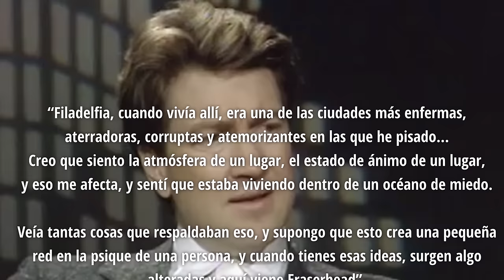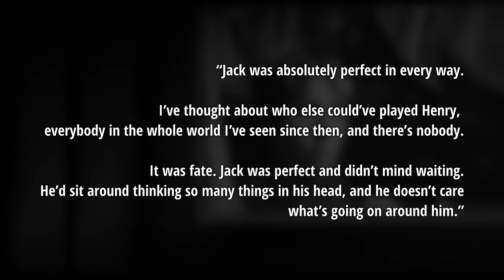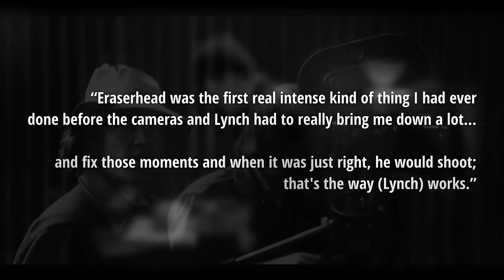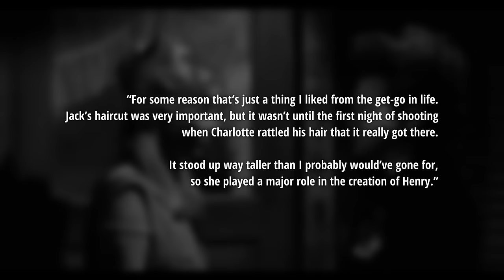¿Qué Sucedió con ERASERHEAD?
Eraserhead no es una película de terror en el sentido clásico del término, pero este viaje oscuro y surrealista a un paisaje industrial y el horror existencial que se encuentra en él proporcionaron suficiente combustible de pesadilla para generaciones de fanáticos del cine desde su lanzamiento en 1977. Así que, dejando de lado los comentarios que revientan las pelotas, entremos en la mente salvaje del Sr. David Lynch con su película debut.